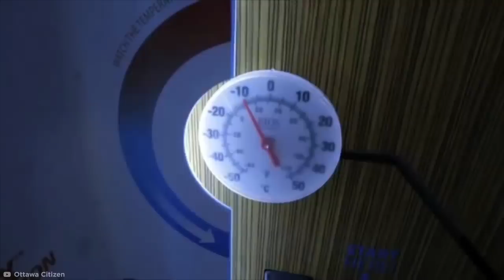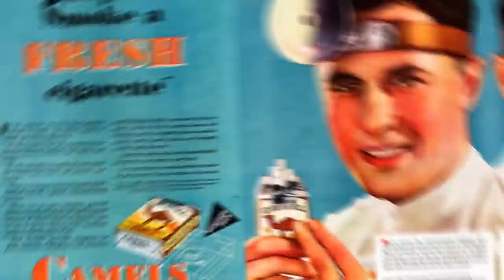Dumb Ideas And Solutions That Actually Work - Part 2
Lots of things that initially appear dumb, may actually work much better than expected. Lets find out about dumb ideas and solutions that actually work!

Legal Stuff.